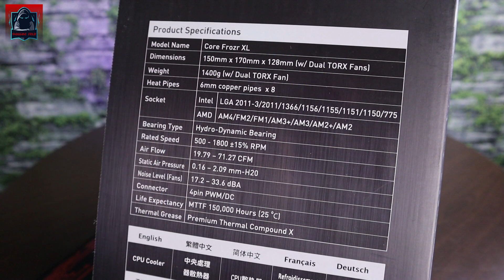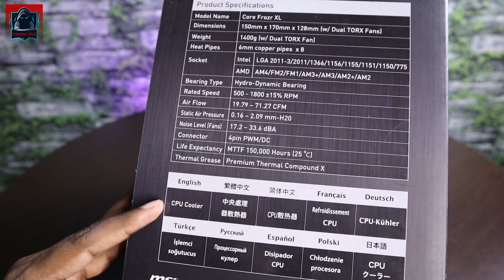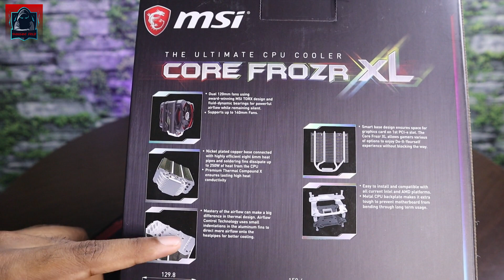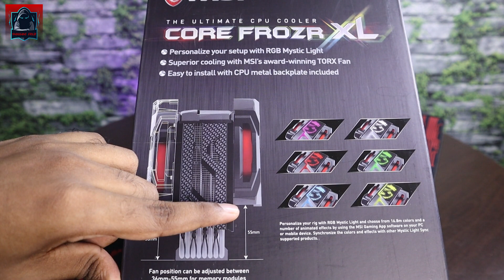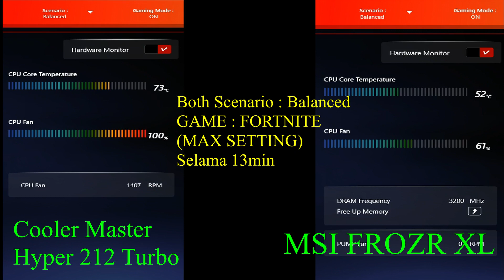FROZR XL VS HYPER 212 TURBO (EP 02) | MSI COOLER REVIEW | MALAYSIA | 2021#MSI